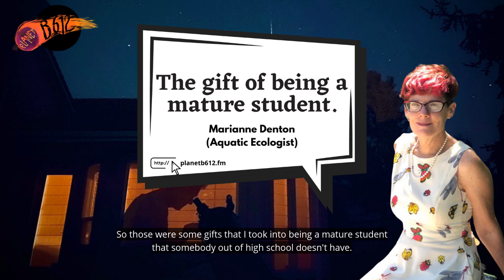Ep. 5 Clip: Marianne Denton (Aquatic Ecologist) - Being a mature student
Marianne Denton, an aquatic ecologist from Nevada, explains what she feels she brought to the table as a mature student.